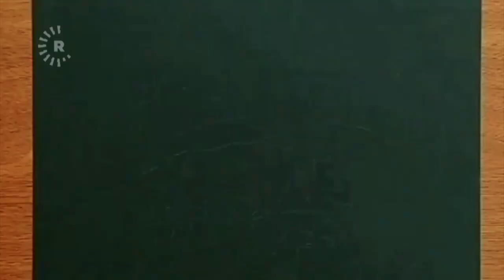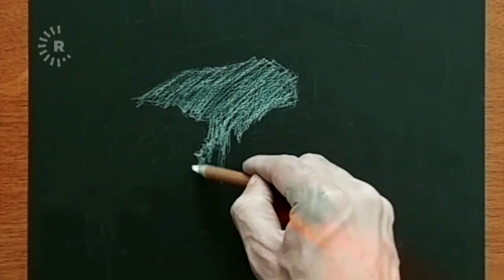Xelef Diljen yek ji wênekêşên Kurd ê navdar e li Stenbolê